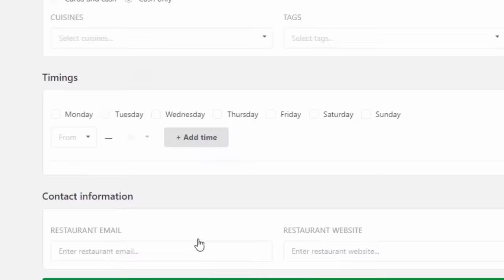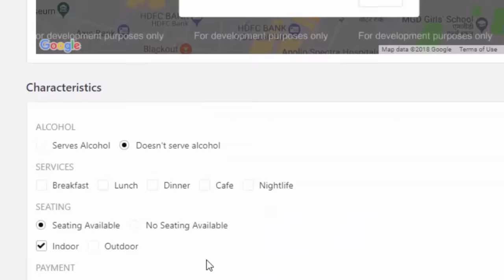START YOUR CLOUD KITCHEN BUSINESS IN INDIA ! SWIGGY & ZOMATO BUSINESS